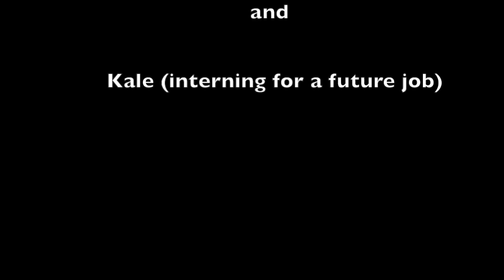Hot Wheels Sizzlers Fat Track - 2016 Collectors Convention - Onboard Camera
We built a 500ft+ Hot Wheels Sizzlers fat track at the 2016 Hot Wheels Collectors Nationals in Indianapolis, IN on April 8, 2016. We built the track for other people to experience how much fun it is to run/race their Hot Wheels Sizzlers cars on a large fat track. We wanted to make it at least 500ft in honor of the Indianapolis 500 race. We hope everyone who was there enjoyed the track.